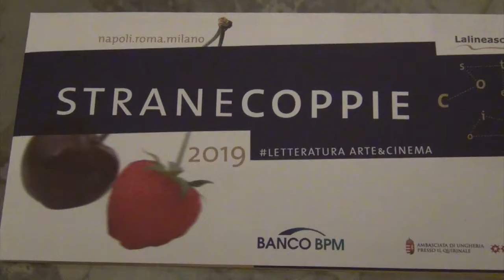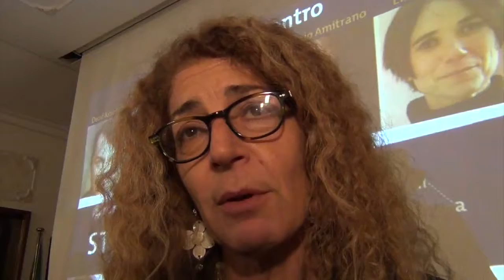Strane Coppie 2019, Melania G. Mazzucco parla della bellezza in un viaggio nell'arte